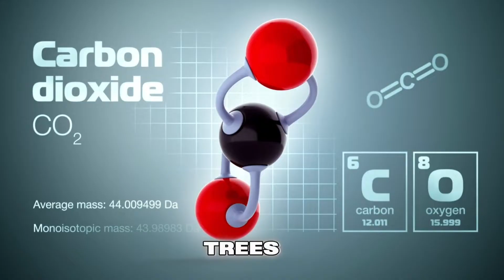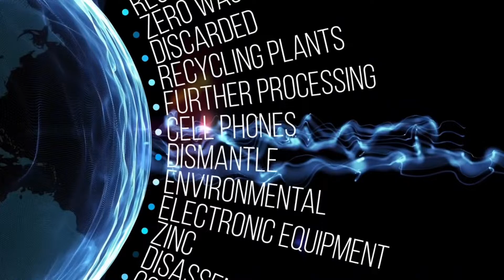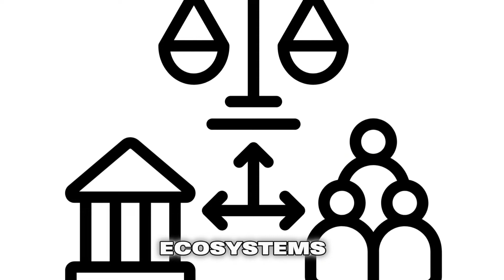"Environmental Hazard: The Consequences of Improper Waste Disposal"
"Improper waste disposal is a pressing issue with far-reaching consequences for our environment. From plastic pollution to hazardous materials leaching into soil and water, the impact is significant. In this video, we delve into the various ways waste is improperly disposed of and explore the detrimental effects on ecosystems, wildlife, and human health. Join us as we shed light on this critical issue and discuss solutions for a cleaner, healthier planet."